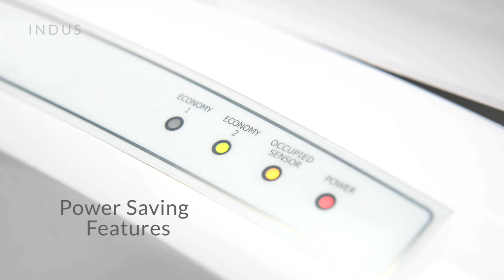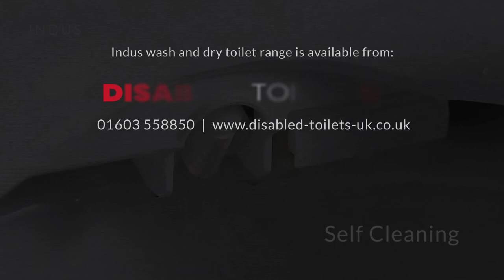Indus Wash and Dry Toilets, the range includes a disabled raised height wash and dry toilet.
Learn more and purchase the Indus range of Wash and Dry Disabled Toilets from Disabled Toilets UK

The DTUK Indus Wash and Dry Toilet range, has three models available in two heights, the raised height model has a seat height of 510mm making it particularly suitable and accessible for those looking for a disabled toilet with comprehensive wash and dry features. DTUK Indus Wash and Dry toilets are fully featured with controls on the toilet and a separate remote control that can be wall mounted. These toilets have heated seats, they wash, massage, auto deodorise & dry.

The wireless hand held remote control can be used by a carer to assist in the operation of the wash and dry toilet, when appropriate. The remote control is powered by two standard AA batteries.

Competitively priced and fully featured wash and dry toilets are available from stock for immediate delivery.

Disabled-Toilets-UK focus specifically on products that meet the toileting and showering needs of the less able, infirm and elderly and was established over 17 years ago.